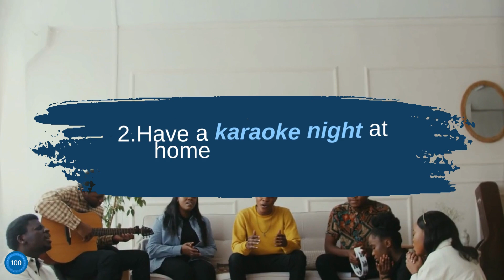5 Frugal Ways To Celebrate Your Debt Success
Allowing yourself and your family to celebrate your financial wins as you work your way out of debt will help them understand that while your family is now living on a different budget, it’s still okay to enjoy the present.

Here are five frugal ways you can celebrate your financial successes, so you don’t erase all your progress!

About TimelyBills
TimelyBills money manager is a personal finance app that helps people Track spending, Stay within budget, Pay bills on time, and Grow more savings to achieve financial goals faster.
Come say, "Hi!" on social